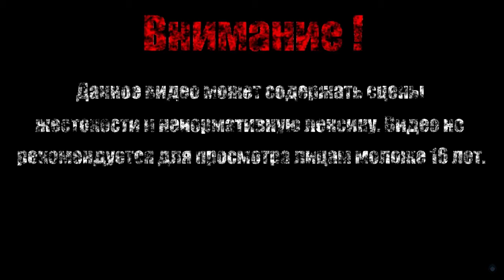СЕКРЕТ СЕМЬИ【True Fear - Forsaken Souls】#6